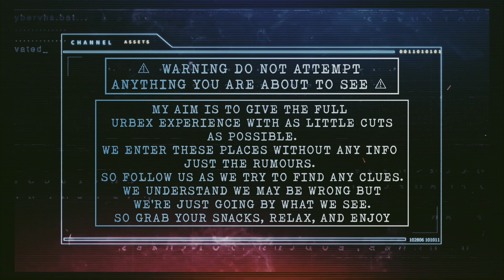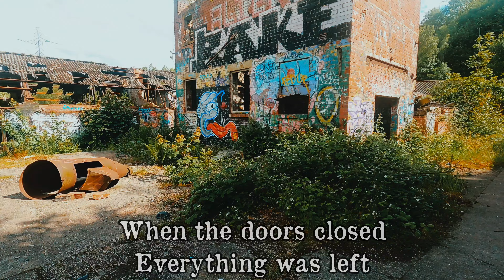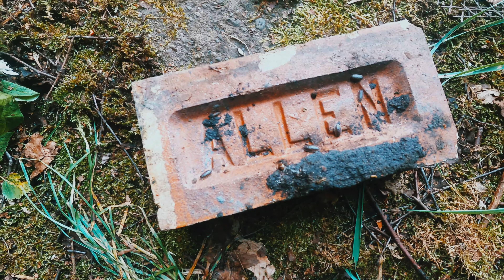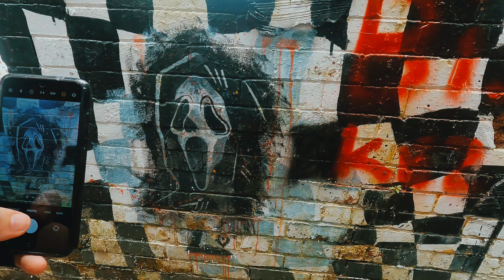Exploring Abandoned Allen Brickworks - A Haunting Mix of History and Mystery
Join us on a spine-chilling journey as we explore the eerie remnants of the abandoned Allen Brickworks. Once a bustling hub of industry, this site now lies in decay, shrouded in mystery and history. Established by Henry Victor Allen in the early 1900s, this former glazed brick manufacturing plant has a haunting tale to tell. From its transformation into a plastics factory to its eventual demise due to fires and bankruptcy, the Allen Brickworks holds a dark past waiting to be uncovered. Walk with us through the ghostly remains of this once-thriving establishment, and witness a blend of artistry and desolation that will leave you intrigued and spooked. Are you ready to delve into the secrets of this forgotten place?

team up with @Recklessvikingadventures